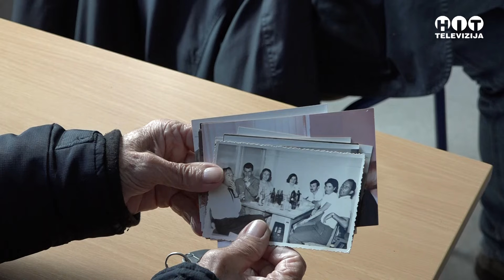Samac - Posjeta osnivaca Ekonomske skole - Hit Televizija Brcko